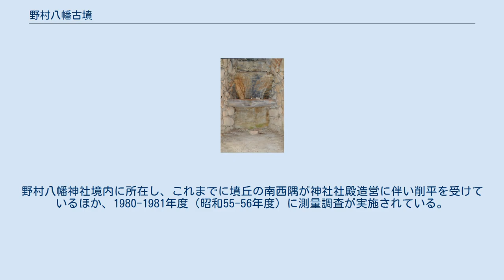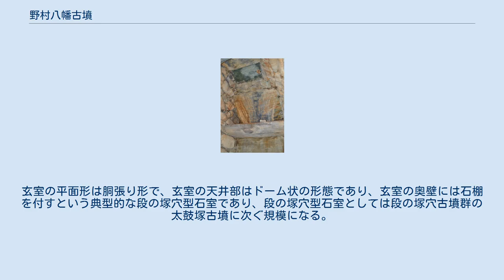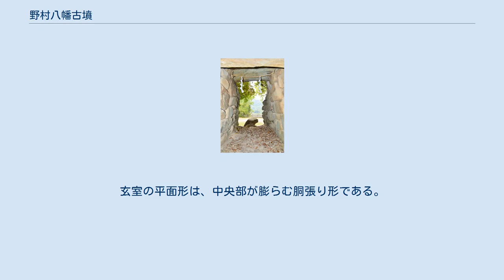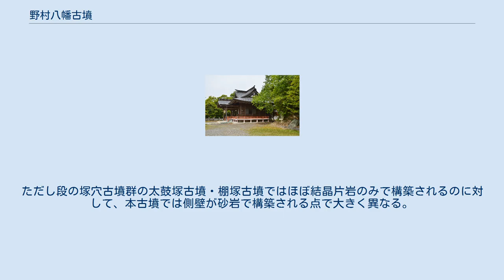野村八幡古墳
野村八幡古墳（のむらはちまんこふん）は、徳島県美馬市脇町野村にある古墳。
形状は円墳と推定される。
徳島県指定史跡に指定されている。
 野村八幡神社画像右端に野村八幡古墳。
 徳島県西部、吉野川中流域北岸の河岸段丘の先端部に築造された古墳である。
野村八幡神社境内に所在し、これまでに墳丘の南西隅が神社社殿造営に伴い削平を受けているほか、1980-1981年度（昭和55-56年度）に測量調査が実施されている。
 墳形は円形と推定され、復原規模で直径約30メートル・高さ約6メートルを測る。
主体部の埋葬施設は両袖式の横穴式石室で、南方に開口する。
玄室の平面形は胴張り形で、玄室の天井部はドーム状の形態であり、玄室の奥壁には石棚を付すという典型的な段の塚穴型石室であり、段の塚穴型石室としては段の塚穴古墳群の太鼓塚古墳に次ぐ規模になる。
出土品としては須恵器片（台付子持壺・甕・坏）がある。
 この野村八幡古墳は、古墳時代後期の6世紀後半頃の築造と推定される。
段の塚穴古墳群の太鼓塚古墳・棚塚古墳とともに、吉野川中流域における代表的首長墓に位置づけられる。
 古墳域は1978年（昭和53年）に徳島県指定史跡に指定されている。
 石室 玄室奥壁方向。
奥壁中央に石棚。
 主体部の埋葬施設としては両袖式の横穴式石室が構築されており、南方に開口する。
 石室の開口部が改変を受けているため、本来の石室全長はさらに約3メートル伸びると推定される。
玄室の奥壁・天井石には結晶片岩の巨石が使用され、左右両側壁には砂岩の自然石が使用される。
玄室の平面形は、中央部が膨らむ胴張り形である。
玄室天井部は天井石が斜めに階段状に持ち送られることによるドーム状の形態とし、玄室奥壁には結晶片岩の平石による石棚を付す。
玄門部には仕切り石2枚を配する。
羨道部では砂岩の自然石による排水溝が露出するが、徳島県内では排水溝の類例は少ない。
 胴張り平面形・ドーム状天井などを特徴とする形態の石室は美馬市域の古墳で知られており、段の塚穴古墳群を標式古墳とする「段の塚穴型石室」と捉えられる。
その中でも本古墳の石室は段の塚穴古墳群の太鼓塚古墳に次ぐ規模になる。
ただし段の塚穴古墳群の太鼓塚古墳・棚塚古墳ではほぼ結晶片岩のみで構築されるのに対して、本古墳では側壁が砂岩で構築される点で大きく異なる。